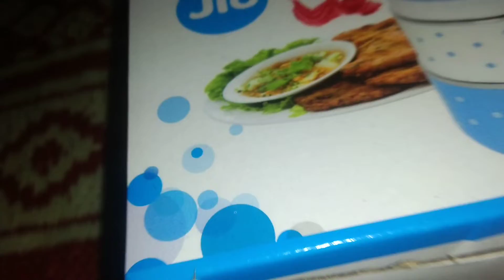all of you wait for this video and see this price of a short very super gaming from SS Giri